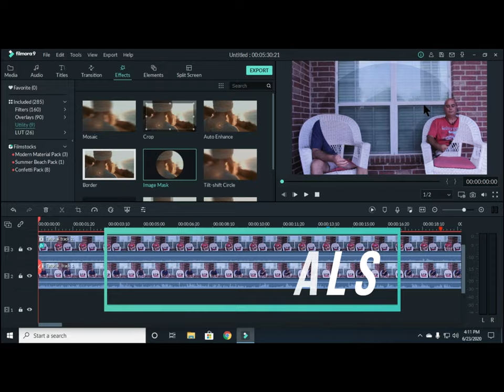One Way Moving Truck Rentals And Theft!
You, Will, be walking when they steal your one-way moving truck rental. Join me as I discuss my most recent experience with a one-way moving truck rental  I used to do a cross-country move that was almost a nightmare. Tips to keep you from becoming the next victim.

Tubebuddy is the go-to tool that helps me to get my target audience monthly,